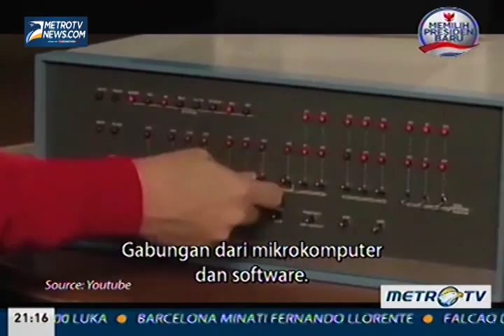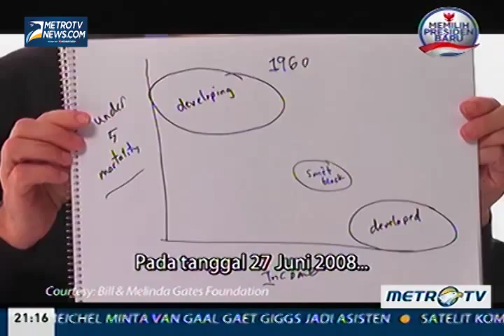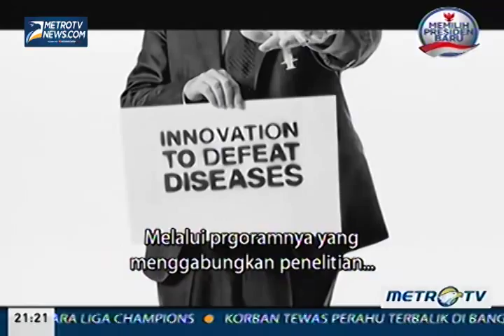Face2Face with Desi Anwar episode Bill Gates seg 2